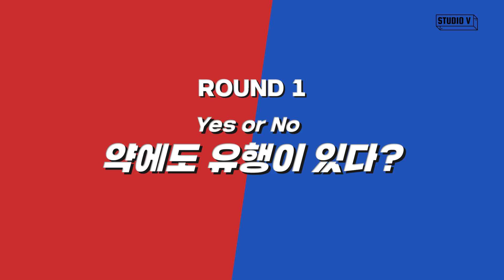약사가 말하는 약국에서 절대 하지 말아야 할 행동 [비더위너]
앞으로 약국가면 이것저것 물어봐야겠음
은근히 몰랐던 약에 관련된 상식들..ㄹㅇ꿀팁

Streetlife 5 - Gunnar Johns_
Wreak Havoc 05 - H_an Eriksson
Just Look at Me Now - The New Fools
Swing It G - Glove Box

⊙ 일반인 출연자를 향한 무분별한 악플은 삭제됩니다.
악플 및 인신 공격은 삼가해주세요 :)

ㅡ

⊙ 비디오빌리지와 더 많이 소통해요!

ㅡ

ㅡ

☞ 주소 : 서울특별시 강남구 테헤란로 82길 15 DI타워 7층 비디오빌리지

ㅡ
ㅡ